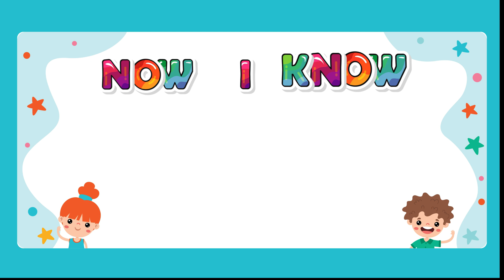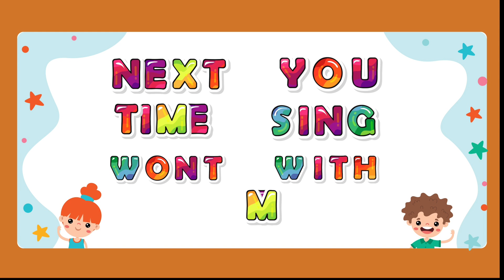ABC Song | Alphabet Song | ABC Song for Children | Wizz kids junior